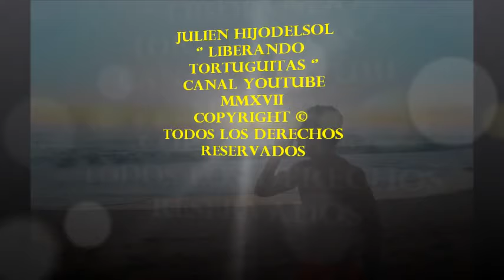Liberar tortugas recién nacidas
Liberando cientos de bebés tortugas marinas para que un día, algunas de ellas, regresan a la playa donde nacieron.
Acapulco. Guerrero. MEXICO.